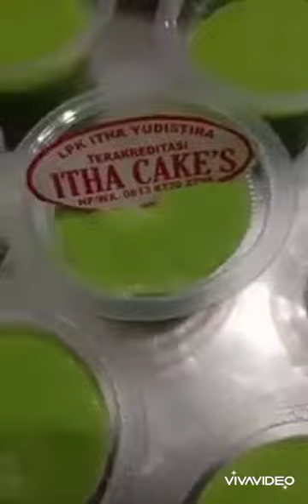Srikayo pandan Palembang itha yudistira